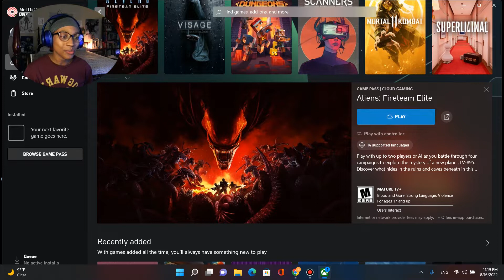I'm In The ELITE Rank! Aliens Fireteam Elite GAMEPLAY #3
I made it into the big leagues!!!

Watch me destroy more xenomorphs in my Aliens Fireteam Elite gameplay!